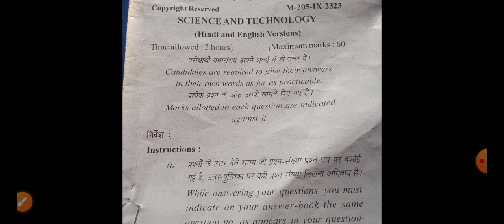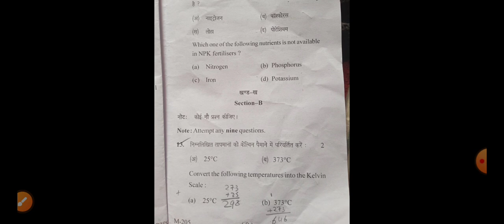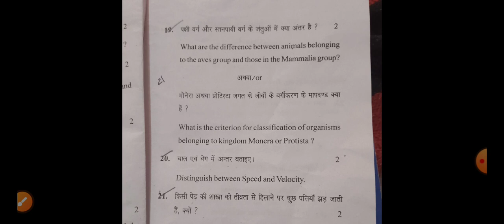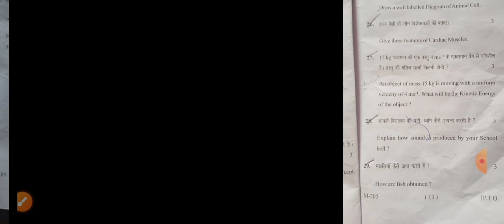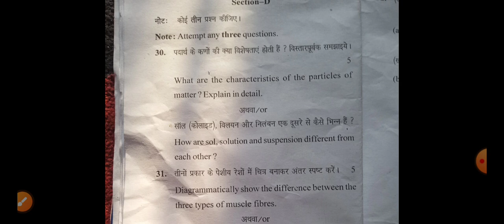Class 9th Science Final exam question paper state board exam,class 9th science and technology 🌿🌿🍀☘️🌿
class 9th state board examination